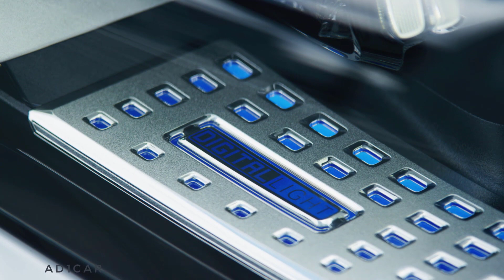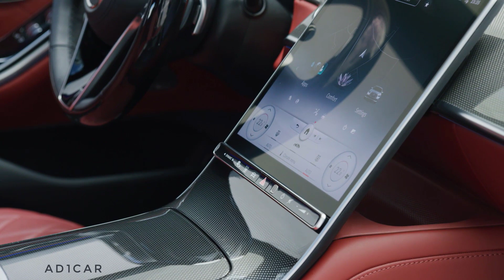2021 Mercedes S class W223 AMG Line – Top end luxury sedan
2021 Mercedes S-class AMG-Line Extrior, Interior Design